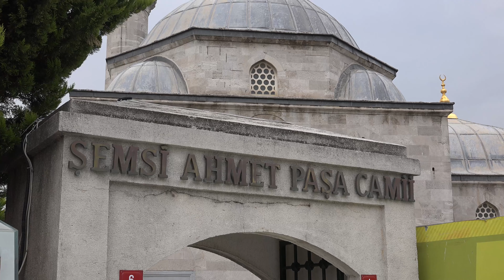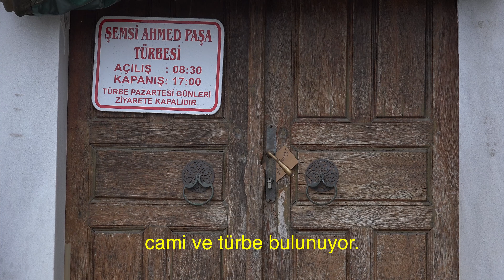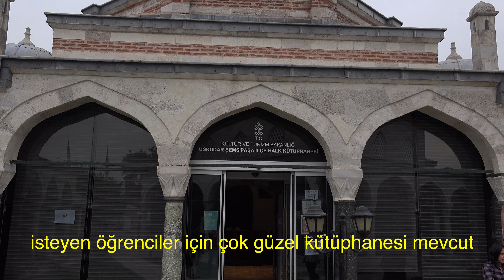440 Yıldır Üzerine Kuş Konmayan Cami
Yeni bir seri ile karşınızdayız. '' İlginç Sanat Eserleri '' serisi başladı. İlk camimiz 440 Yıldır Üzerine Kuş Konmayan Cami diye adlandırdığımız, Şemsi Ahmet Paşa Camii. İlginç hikayesi ile Kuşkonmaz Camii yayında.

Bir sonra ki videoda görüşmek üzere. 😎✅